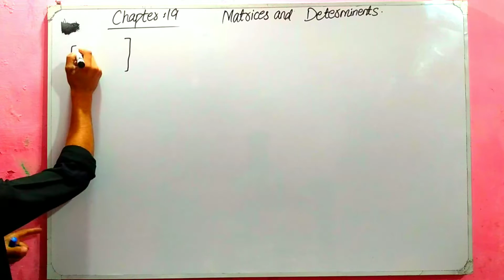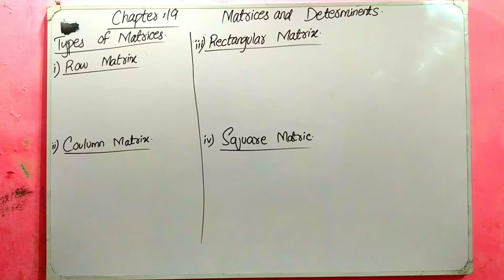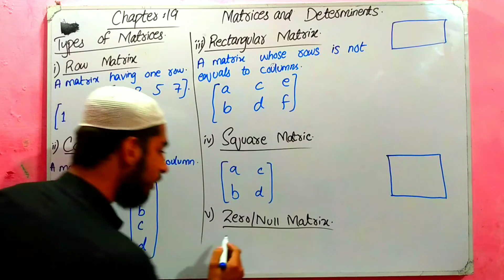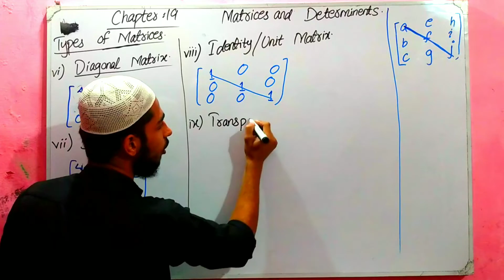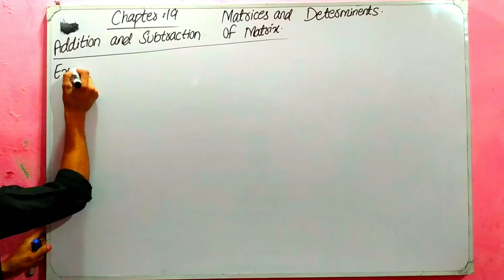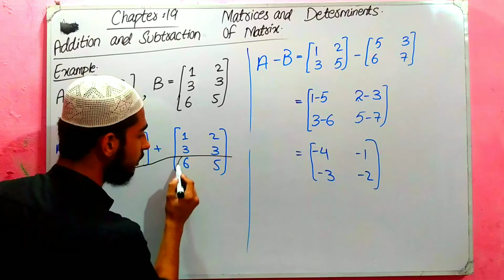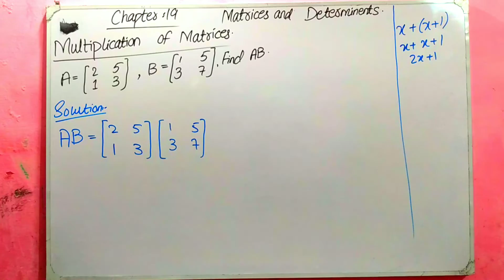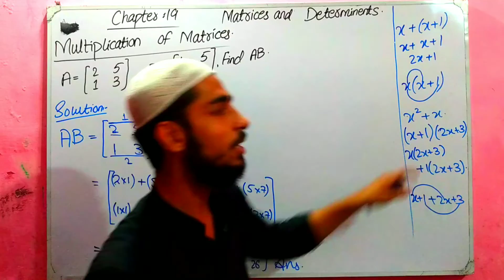Unit:19 Exercise:19.1 Introduction || Matrices and determinents || Class Matric Maths new Book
Chapter no 19 Exercise 19.1 Introduction || Chapter no 19 Matrices and determinents || Class Matric Maths New book